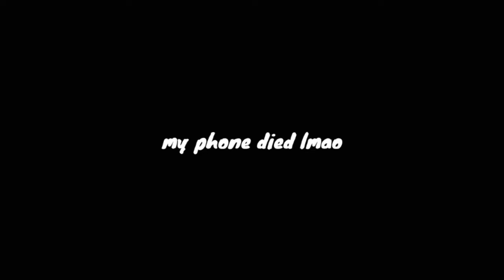my 17th birthday :')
I know it's been literally 3 months lmao shut up I know
Anyways I love u hoes

●Social media●

-     Gracie ☆